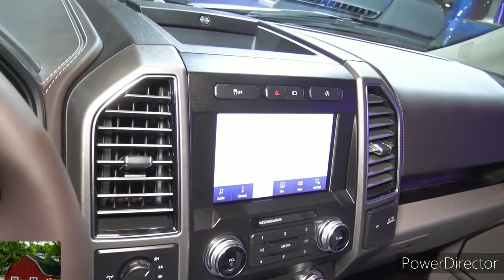2023 Ford F-150 Rattler - Off-Road Goods for Cheap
2023 Ford F-150 -Interior and Exterior Walkaround.

2023 Ford F-150 - Interior.

First Came the RAPTOR & Now the 2023 Ford F-150 RATTLER: Here's Everything You Need to Know!

2023 FORD F 150

Ford F-150 Raptor 2023

2023 Ford F-150 Lightning - INTERIOR

Ford F-150 confirmed for Australia in 2023! 4x4 pick-up truck to fight Ram 1500, Chevrolet Silverado

Ford F150 Lightning Impressions: Better Than I Thought!

Ford News, Next Gen 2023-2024 Ford F 150 is Coming Soon - Ford F-150 Hybrid & EV Release Date

When you think “pickup truck” the one that probably comes to mind is the Ford F-150. The perennial best-seller has evolved in the modern era with an aluminum body, turbocharged powertrains, a hybridoption, an all-electric spinoff—reviewed separately—and all of Ford's best tech. If you want a work truck, the entry-level XL has everything you need and nothing you don't but move up the trim ladder and you’ll find a lengthening list of desirable features—and price tags to match, of course. For those who want to venture into the wilderness there’s the spunky Tremormodel while the upscale Platinum and Limited trims pamper occupants with Lincoln-level luxury. The F-150 does not ride as well as the Ram 1500 or handle as crisply as the Chevy Silverado, but it’s highly capable, multi-configurable, and thoroughly competitive. In other words, it’s accomplished enough to engender the kind of loyalty that has kept it atop the sales charts year after year.

Ford has added the off-road oriented Rattler trim to the F-150 lineup for 2023. Based on the XL FX4, the Rattler adds unique 18-inch wheels, a dual-exhaust system, hill-descent control, a locking rear differential, and an off-road suspension system along with distinctive rattle-snake inspired logos throughout the design. The Rattler's positioning in the F-150 lineup provides a more affordable option for buyers who want additional off-road capability but don’t want to shell out for the more expensive Tremor or Raptormodels.

XL - $32,000 (est)

Rattler - $40,000 (est)

XLT - $42,000 (est)

Lariat - $51,000 (est)

Tremor - $54,000 (est)

King Ranch - $61,000 (est)

Platinum - $64,000 (est)

Limited - $78,000 (est)

The F-150 is available with multiple body styles and bed lengths. While the XLT model is a step up from the basic XL work truck, we prefer the additional luxuries on the Lariat. It costs almost $10,000 more than the XLT, which may put it out of reach for some buyers, but it has the best mix of features and affordability.

The 2023 F-150 is available with several engines—a 290-hp 3.3-liter V-6; a 400-hp 5.0-liter V-8; a 325-hp twin-turbocharged 2.7-liter V-6; a 400-hp twin-turbocharged 3.5-liter V-6; and a 250-hp 3.0-liter diesel V-6. No matter which engine you choose, the F-150 comes paired with a 10-speed automatic. For the first time ever, the F-150 is also offered with a hybrid powertrain. Ford claims that the new 400-hp hybrid powertrain—which consists of a 3.5-liter twin-turbo V-6, a 35 kW electric motor, and a 10-speed automatic transmission—will offer up to 700 miles of driving range per tank and can also power an onboard generator for keeping the power flowing at job sites or during power outages. Buyers will be able to choose between rear- and four-wheel drive with any of the F-150's available powertrains. At our test track, a four-wheel drive Lariat with the hybrid powertrain galloped to 60 mph in a brisk 5.4 seconds. During our test drive, we noted a compliant ride and agreeable handling; high-spec models such as the King Ranch come with a variable-assist steering system that sharpens responses at low speeds for a more agile feeling. The Tremor model promises the most off-road capability; it offers 33-inch all-terrain tires, an upgraded suspension, a locking rear differential and a four-wheel drive transfer case borrowed from the mighty F-150 Raptor. At our test track, the Tremor leapt to 60 mph in just 5.3 seconds, trailing the more powerful Raptor by just 0.1 second.